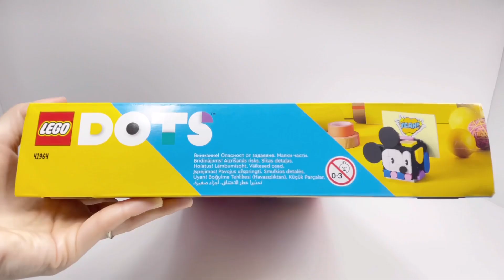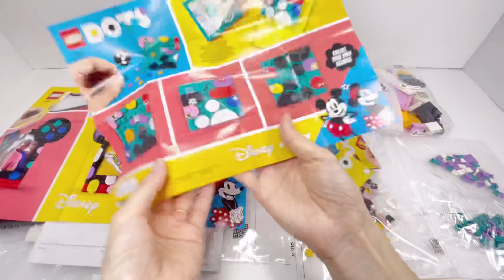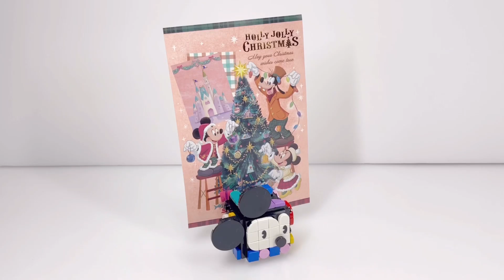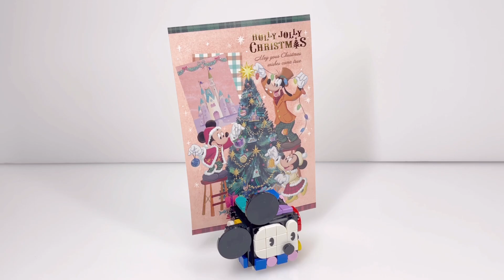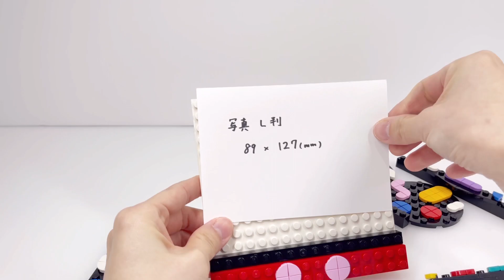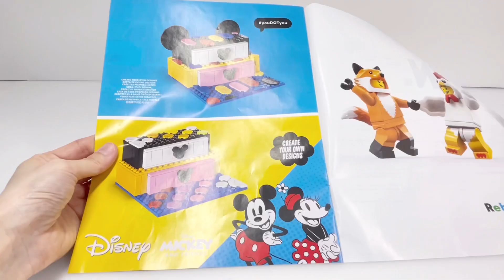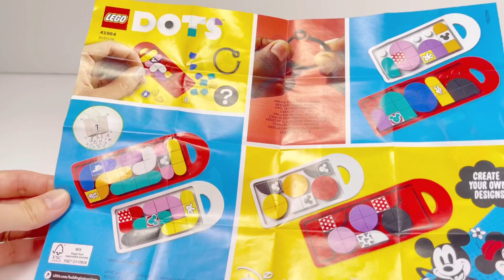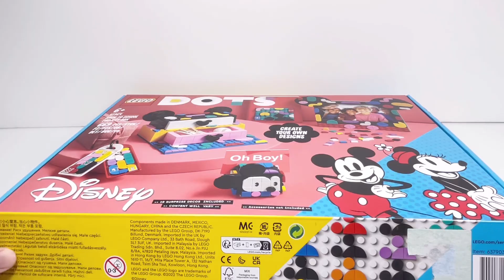レゴ ドッツ ミッキーとミニーの楽しい道具箱 41964 LEGO DOTS Mickey Mouse & Minnie Mouse Back-to-School Project Box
LEGO DOTS Mickey Mouse & Minnie Mouse Back-to-School Project Box
発売日：2022.8.1  定価：各¥5,280  対象年齢：6歳以上　669ピース

レゴの組み立て動画です。組み立て時間は約60分でした。

以下は商品説明文です。

レゴ®ドッツ ǀ ディズニー ミッキーとミニーの楽しい道具箱（41964）は、クラフト好きのお子さまを満面の笑顔にするステキなギフトです。ミッキーの耳がとってもキュートな引き出し付きの小物入れやフォトフレーム、大切なものをかくせるメモホルダー、チャーム2個、シールワッペンをカラータイルやミッキー＆フレンズの特製デコタイル10個で飾って遊べます。それぞれのアイテムの組み立てとデコレーションを通じて、自分らしさを発揮できます。（対象年齢：6才以上）

手づくりの楽しみ
組み立てとデコレーションでレゴセットの楽しさを発見できるレゴドッツシリーズ。便利なルームデコやかわいいアクセサリーなど、ひらめきいっぱいのセットが揃っています。お子さまの創造力からミラクルが生まれ、どんなアイデアも自由自在。アートやクラフトが大好きなお子さまの創造力を育てます。

サイズ：引き出し2段：（約）高さ9cm ｘ 幅13cm ｘ 奥行14cm。

00:00 はじまり
00:03 説明
01:13 組み立て
03:46 ベース完成
04:03 ドッツパーツ紹介
04:40 ドッツ完成
06:09 セット紹介
16:55 まとめ・ありがとうございました！
18:08 おまけ・全面ドッツ